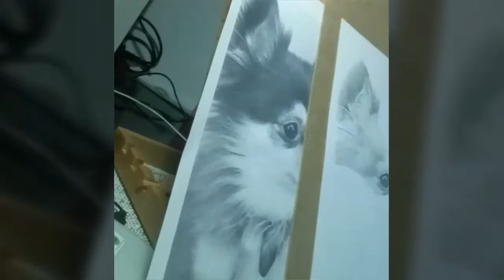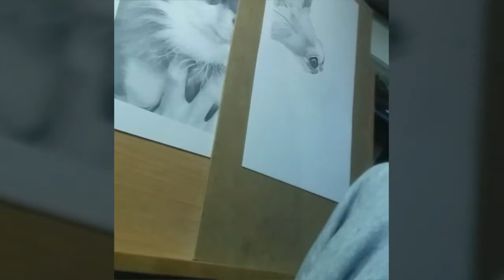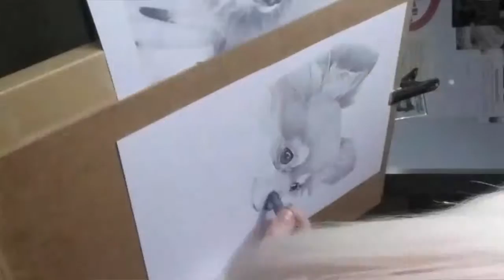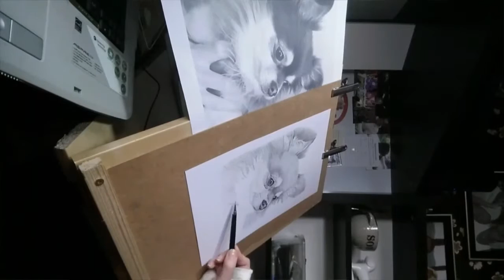Timelapse chihuahua drawing